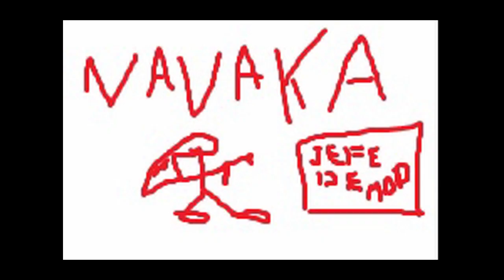TeteHaterHD UNA SUPER NOTICIA FALSA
GRAN NOTICIA FALSA DE TeteHaterHD
 SOBRE PLAY STATION 5 Y LO NUEVOS JUEGOS QUE SALDRÁN EN PS4